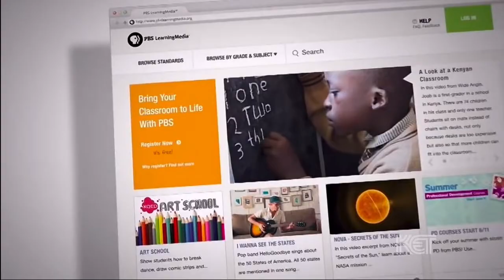KET 50th Anniversary Promo Montage [720p60]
Captured on September 13, 2018. Kentucky Educational Television (KET) launched on September 23, 1968. This year marks 50 years since the start of KET.

KET is the largest statewide PBS network in the United States, covering not only all of Kentucky, but also covering parts of Ohio, Illinois, Indiana, Missouri, Tennessee, Virginia, and West Virginia. The flagship station is WKLE (Lexington, KY). KET operates 14 other stations, which help bring the network to different parts of the state.

KET operates 3 other channels: KET 2, KET KY (The Kentucky Channel,) and KET PBS Kids. Discontinued channels/services include KET ED (KET 4,) KET 5, and KET 6. All will be explained in the description.